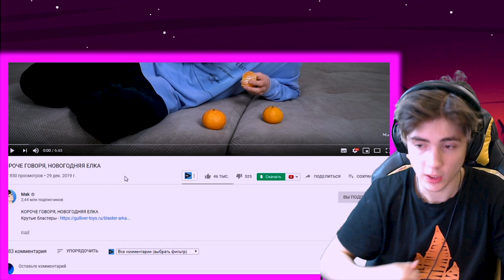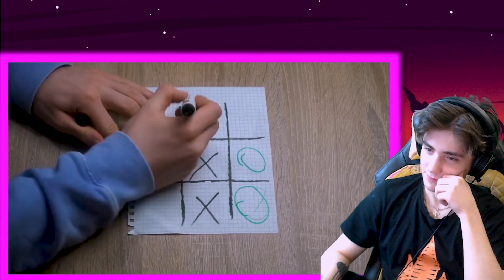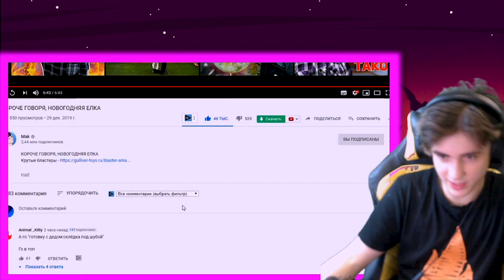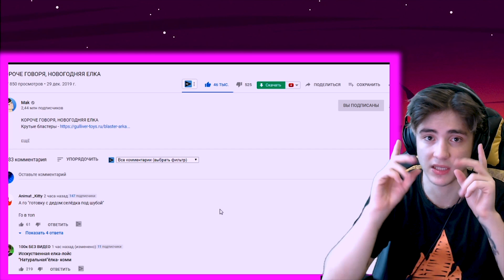Мак КОРОЧЕ ГОВОРЯ, НОВОГОДНЯЯ ЕЛКА Реакция | Mak | Реакция на КОРОЧЕ ГОВОРЯ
Мак КОРОЧЕ ГОВОРЯ, НОВОГОДНЯЯ ЕЛКА Реакция
Mak
Реакция на КОРОЧЕ ГОВОРЯ
Mak Реакция